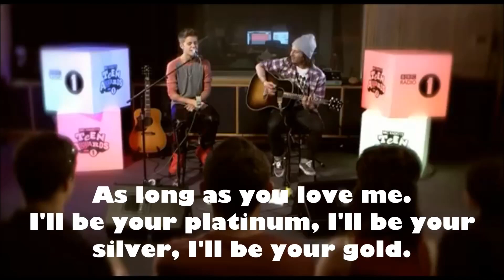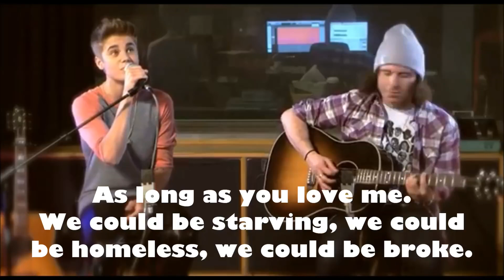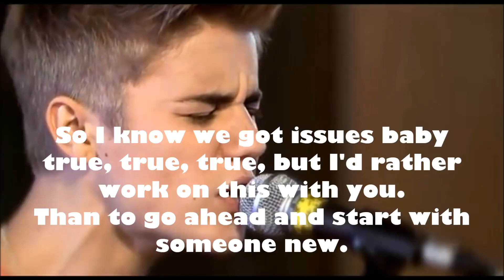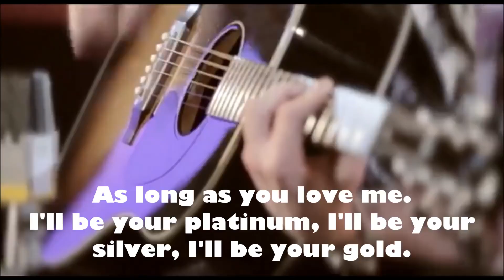Justin Bieber - As Long As You Love Me , For The Teen Awards live Acoustic Version